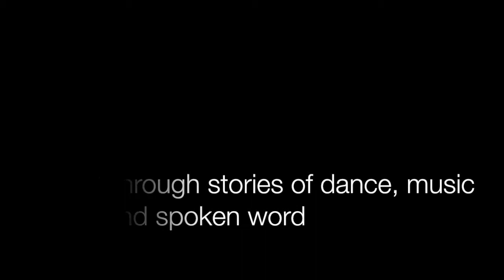Coming back - Promo - Hanna-Lee Sakakibara